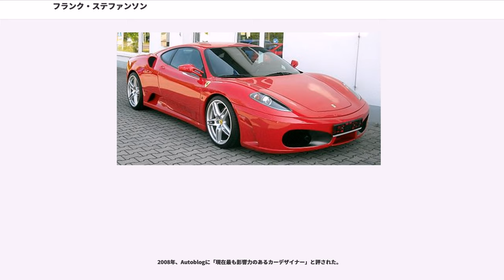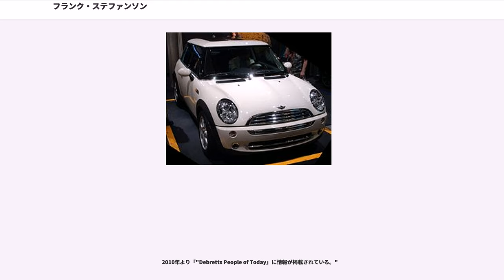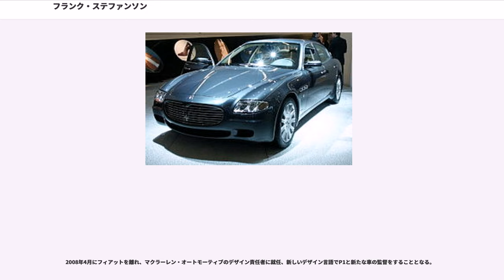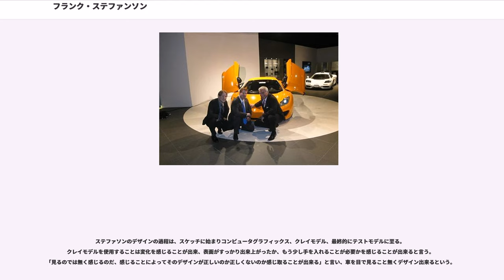フランク・ステファンソン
フランク・ステファンソン（Frank Stephenson、1959年 - ）は、モロッコ出身のアメリカ人カーデザイナー。ミニ、フィアット、アルファロメオ、フェラーリ、マクラーレンのデザインで知られる。

2008年、Autoblogに「現在最も影響力のあるカーデザイナー」と評された。

1959年10月3日、アメリカ市民権を持つノルウェー人の父とスペイン人の母の間に生まれた。父親の仕事の関係で数カ国を転居するが、スペインのマラガに住んでいた時、父親は短期間であるが自動車販売店を経営している。1970年から1977年までトルコのイスタンブルに住んだ後、スペインマドリードで高校時代を過ごし、高校卒業後の6年間を専らモトクロス競技選手として過ごした。子供の頃よりバイクに興味を持っており、自動車への関心はカーデザインに及び1983年から1986年までカルフォルニア州パサデナのアートセンター・カレッジ・オブ・デザインで学ぶこととなる。

幼少期の転居の結果、英語（米語）・イタリア語・ドイツ語・スペイン語を話すことができる。

2010年より「"Debretts People of Today」に情報が掲載されている。"

デザイナーとしての経歴は、ヨーロッパの最も有名な自動車会社数社に亘る。

その経歴はドイツケルンにあるフォードのデザインスタジオでのフォード・エスコートRSコスワースの特徴的な二段リアスポイラーといくつかのデザインに始まる。その後、11年間所属し最終的に筆頭デザイナーの地位に収まるBMWへと移籍する。そこで2001年、ニュー・ミニとして賞を受けることになるミニ・ハッチバック（一般的にミニ、ミニ・クーパー、ミニ・ワンとして知られる車）の一新したデザインを手がける。新生ミニは新世代「ミニ」ブランドを体現するモデルとして北米・カー・オブ・ザ・イヤー2003を受賞する。BMWに所属する間にBMW・X5のデザインも行っている。2002年7月、フィアットに移籍すると、フェラーリ－マセラッティのコンセプト・デザインと開発の責任者に任命された。フェラーリとの仕事は、マセラティ・MC12とフェラーリ・F430のデザインが含まれる。また、ピリンファリーナでマセラティ・クアトロポルテ、フェラーリ・612スカリエッティのデザインを指揮した。フェラーリでの成功は、2005年2月22日イタリアトリノにあるフィアット、ランチア、商用車等を手掛けるスタイリングセンター・カンパニー長に指名されることとなる。苦境下にあるフィアットブランドの再構築を託され、フォアット・プント、フィアット・ブラーボ/ブラーヴァのスタイリングを指揮し、ロベルト・ジョリートがデザインし2004年に発表されたコンセプト・カー「トレピウーノ」を市販車フィアット・500に向けたデザインの手直しを行った。2007年7月、ドナート・ココがフィアットでもとの地位を回復すると、ヴォルフガング・エッガーの後任としてアルファロメオスタイリングチーフに就任した。

2008年4月にフィアットを離れ、マクラーレン・オートモーティブのデザイン責任者に就任、新しいデザイン言語でP1と新たな車の監督をすることとなる。

2017年5月、マクラーレン・オートモーティブを離れる。一時はBMWに復帰しミニの新デザインを担当すると言われたが、BMWはオリバー・ヘイルマーを主任デザイナーとした。フランク・ステファソン自身のLinkedInプロフィールによると個人デザイン事務所「Frank Stephenson Design Studio」の名前が見られる。

2018年、ドイツのスタートアップ企業「Lilium Aviation」はフランク・ステファソンが製品デザインのトップに就任したと発表をしている。

インスピレーションを受けるとその場所がどんなところであろうと常にスケッチしているとステファソンは言う。彼は、「退屈することなんて無い」と付け加る、そして何でもない道を歩いているときでさえ「歩道を歩いていても、様々なタイル、標識のイラスト、常に（自分だけではなく）みんなを奮起させる何か」によってインスピレーションを受けると言う。マクラーレンにある彼のオフィスはおもちゃでいっぱいだ。このことについて「多くのデザイナーの活力になっている、（取材をすれば）彼らがおもちゃに囲まれていると気づくはずだ」と言っている。また、バイオミメティクスと言う言葉を使い、デザ...